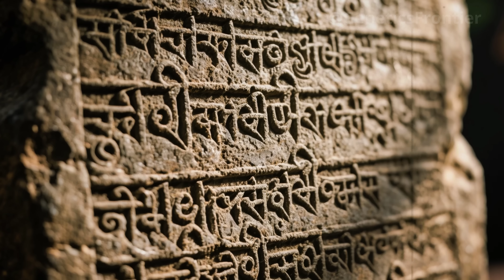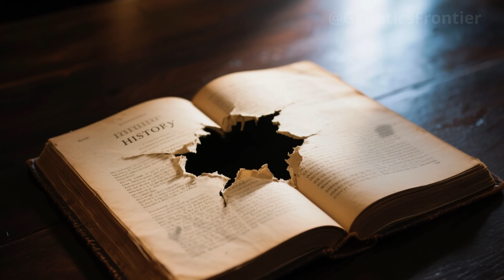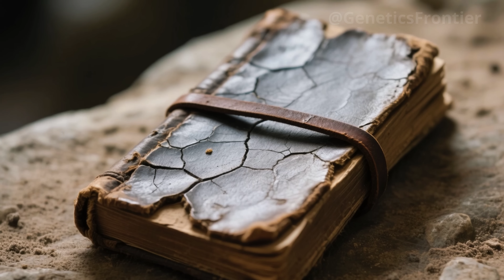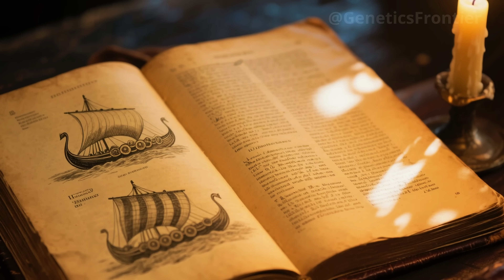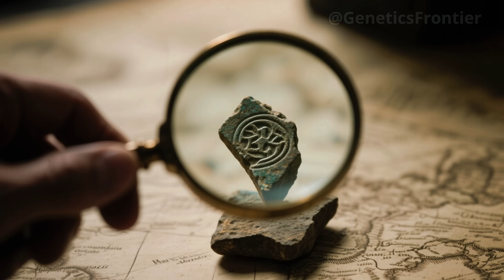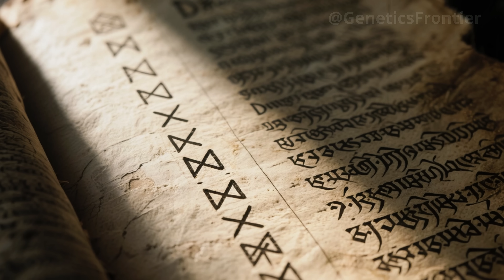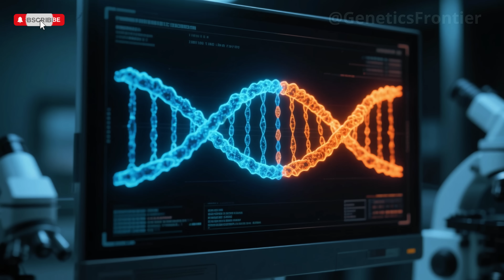“THE MISSING GENETIC LINK BETWEEN INDIA AND THE VIKINGS IS FINALLY FOUND”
For centuries, their origins seemed completely unconnected. But a forgotten Viking grave in Norway has revealed astonishing genetic evidence that rewrites ancient history. In this in-depth documentary-style investigation, we explore how 1,000-year-old skeletons, unusual trade artifacts, and cutting-edge DNA analysis led scientists to uncover a shocking truth: a direct genetic link between the VIKINGS and ancient INDIA.

Learn how a single strand of South Asian DNA, preserved in Viking remains, opened the door to a forgotten era of migration, maritime contact, and cultural convergence that spanned continents. Discover how ancient trade winds, unexplained linguistic similarities, and lost genetic markers challenge everything we thought we knew about the Viking Age.

Based on groundbreaking interdisciplinary research, this is the story of how the past speaks through bones, genes, and long-buried connections—revealing a hidden chapter of global history.